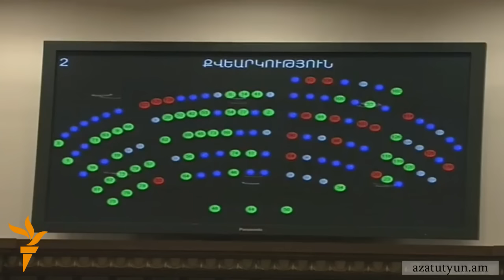«Հանգիստ նստի տեղդ վունդերկինդ». Այվազյանը Բագրատյանին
«ՀՀ վարչատարածքային բաժանման մասին» օրենքում փոփոխություններ կատարելու մասին օրենքի նախագծի քվեարկությունից առաջ ԱԺ դահլիճում այսօր վեճ է սկսվել: